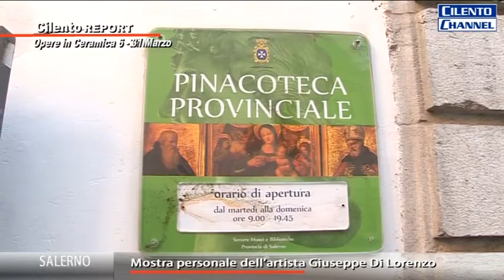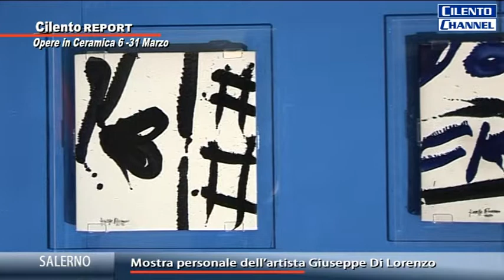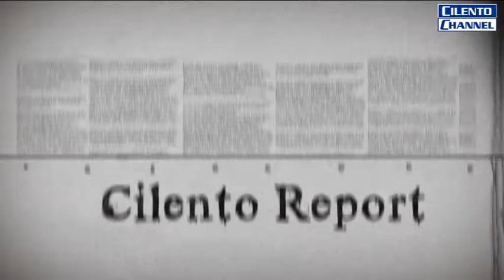CILENTO REPORT mostra Giuseppe Di Lorenzo